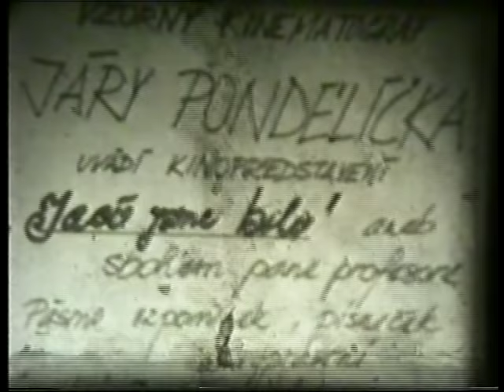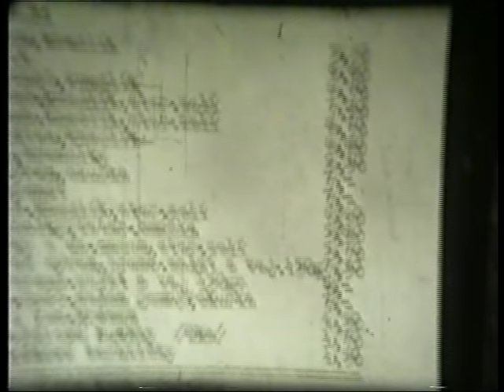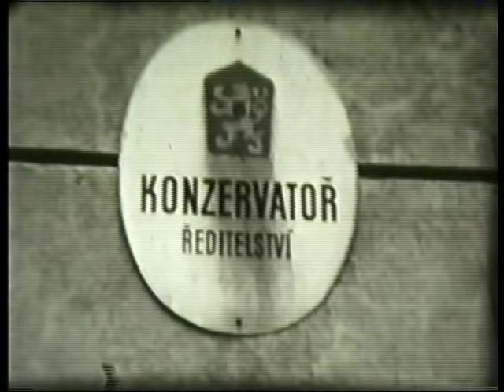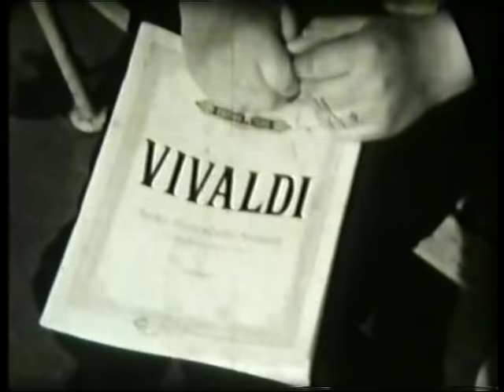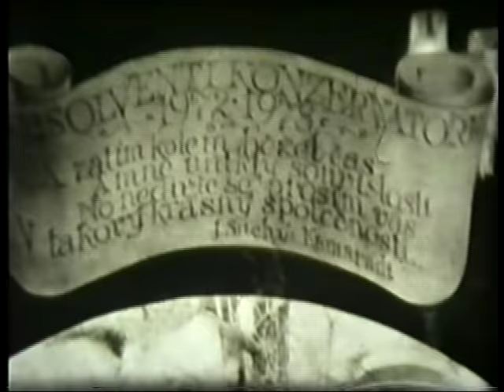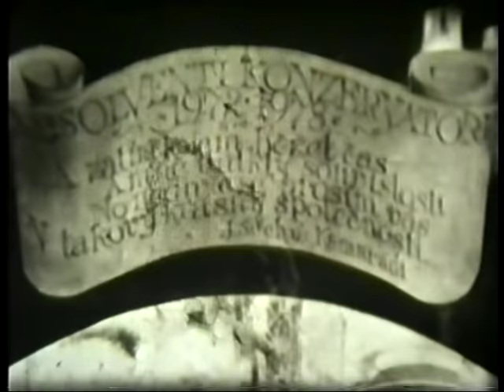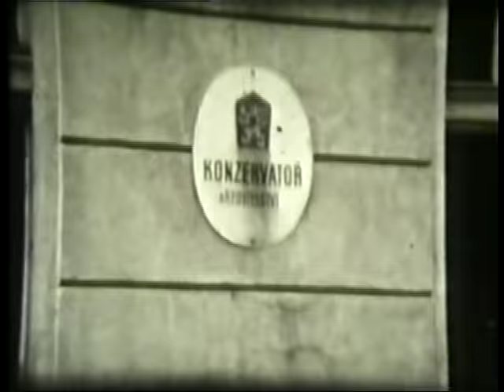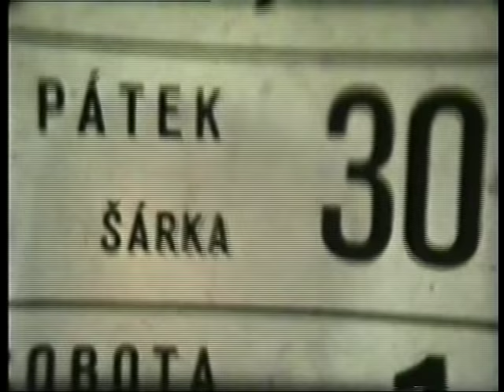Takoví jsme byli - J. Pondělíček- Konzervatoř 1978